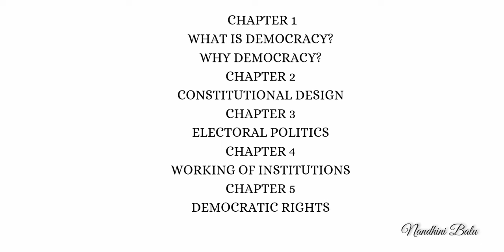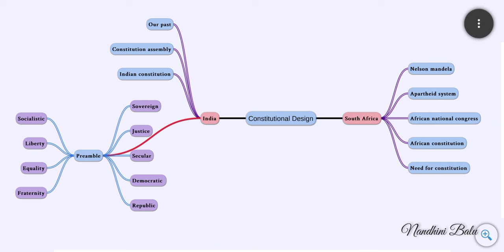Democratic politics 1 -Class 9 Ncert-chapter 2- Constitutional design - Tamil